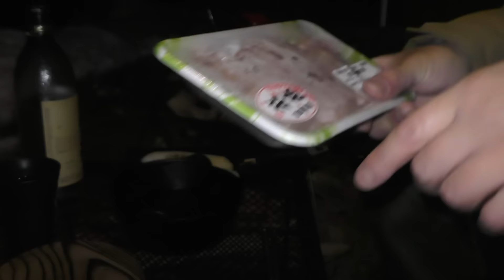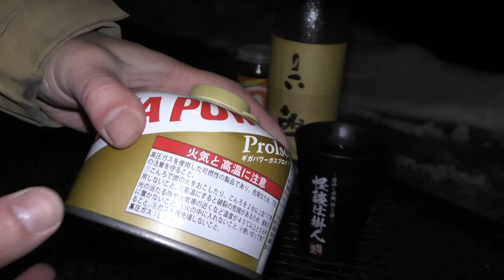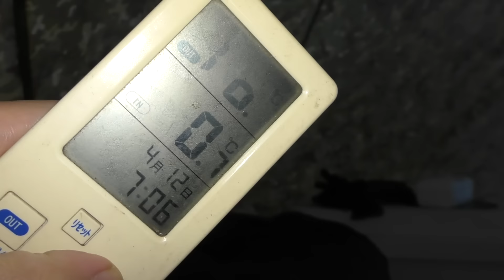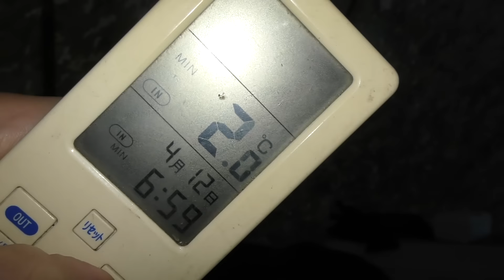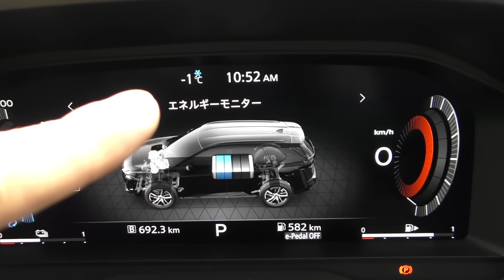【異常】暖房器具を使わない雪中キャンプで今までに無い圧倒的違和感を感じる雪中タープ泊【東北】【きりたんぽ】【大鬼谷オートキャンプ場】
⭐️前編動画はこちらから御視聴いただけます💁‍♂️

☆全部見れるCLINKmeのページはこちらから！

日にち→2023年12月18日〜12月19日
場所→広島県庄原市高野町・大鬼谷オートキャンプ場
テント→DDタープ3•5✖︎3•5
寝袋→ナンガ・オーロラライト1000DX
薪ストーブ→モノラル・ワイヤーフレーム
撮影機材→Panasonic・HC -VX992MS：insta360oneR

〒153-0042
株式会社Kiii 横山三等兵宛

Early Afternoon (feat. sorateras) / ALL BGM CHANNEL